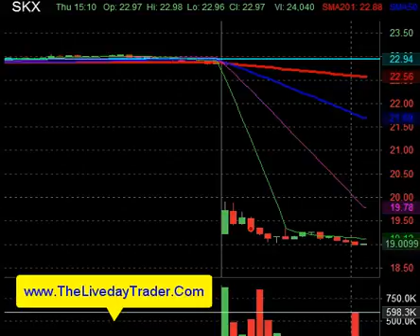Live Day Trading Gaps SKX +.50c 10 21 2016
No commentary,  just trading. Don't ever  force a trade to give you more than what you see it can give you. A couple Thousand shares and you can book .50c in profits, take it! trade Safe! Tomorrows another day.